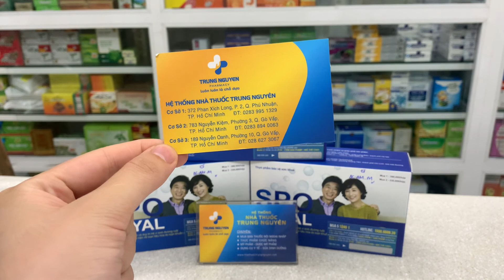Men vi sinh Spo Royal - Nhà Thuốc Trung Nguyên